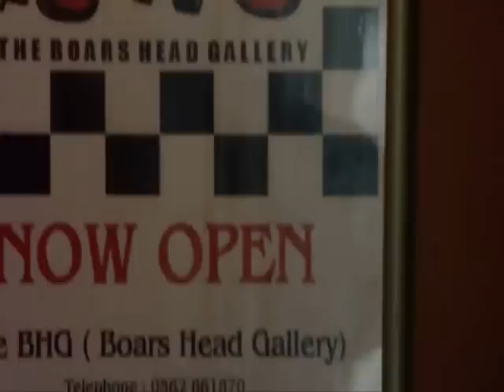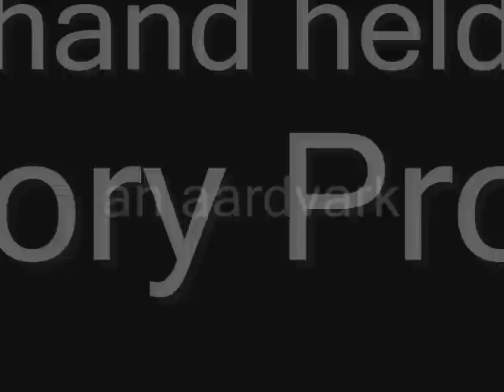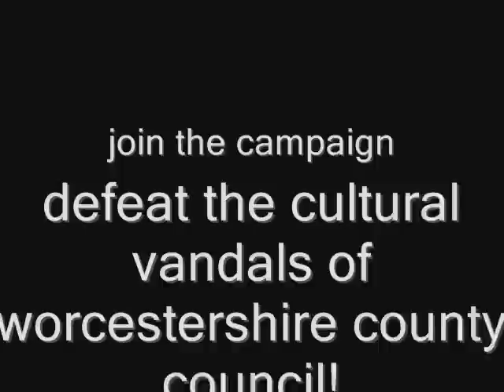Jubilee bash boars head kidderminster Part 2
Boars Head Jubilee Bash Part II